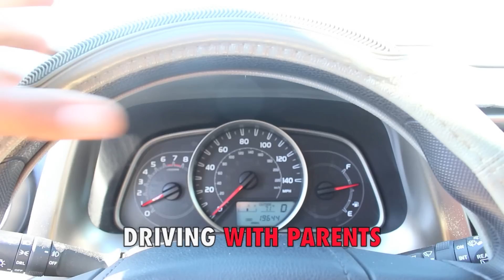The Real Me | Secret App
Official “The Real Me” video by comedian Alonzo Lerone.